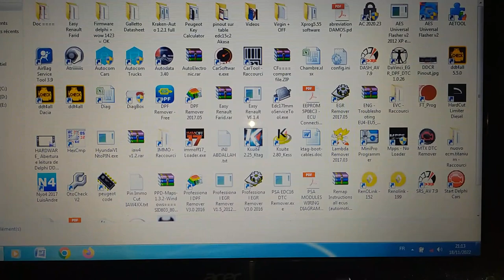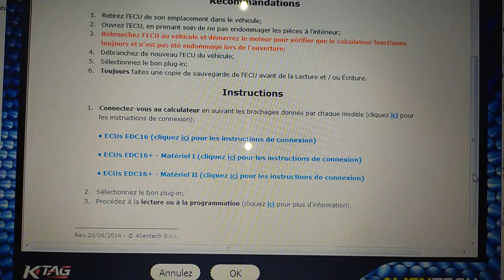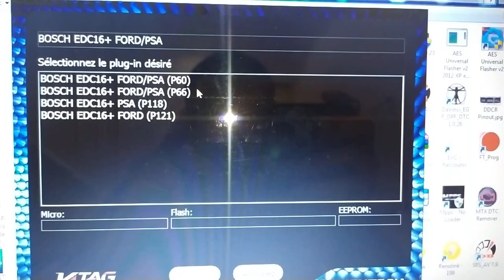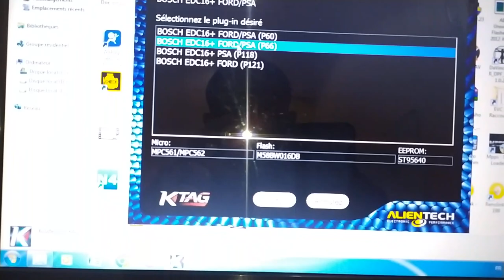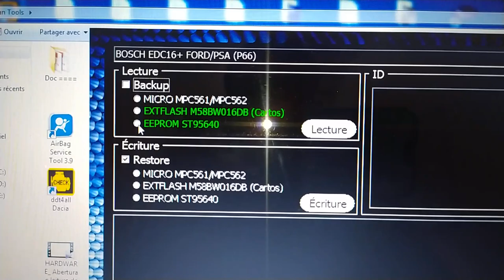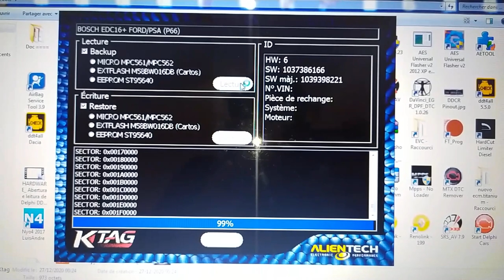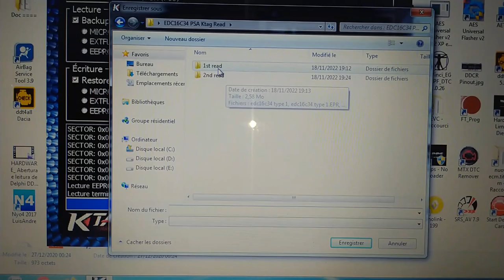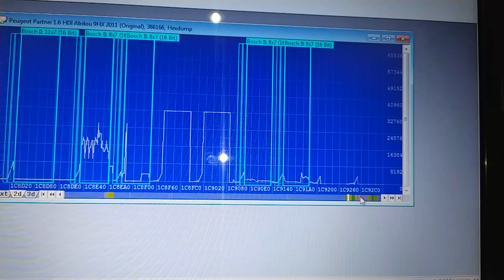Lecture ECU Bosch EDC16C34 PSA__Ktag BDM Mode.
فيديو توضيحي لقراءة عقل سيارة من نوع Bosch EDC16C34 PSA بواسطة جهاز KTAG.

This is a video about how to read ecu Bosch EDC16C34 PSA on bench BDM Mode with the KTAG ECU Flasher.